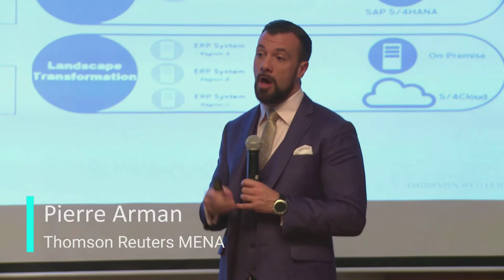The Impact of VAT Compliance on the Energy Sector in Qatar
The Impact of VAT on the Energy Sector in Qatar

GCC VAT Status
VAT Impact on Oil & Gas
Challenges & Common Pitfall
Best practices & use of technology